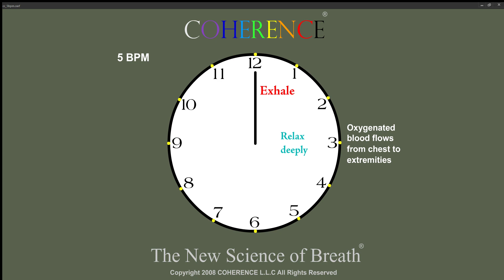COHERENCE Clock Series: 5 Breaths Per Minute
This video supports the practice of Coherent Breathing at the nominal rate of 5 breaths per minute. It can be used alone or in conjunction with Valsalva Wave Variability or Heart Rate Variability training, complementing the quest to determine one's personal resonant breathing frequency.